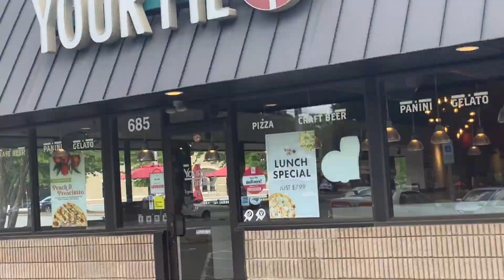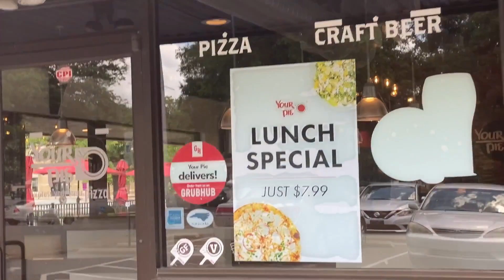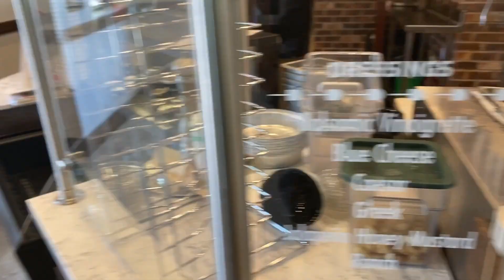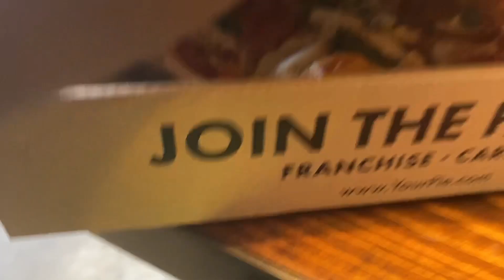I Tried A Black Owned Pizzeria | Your Pie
I heard about a black owned pizzeria here in RDU and decided to check it out. If you're interested in trying it too, it's the Cary location!